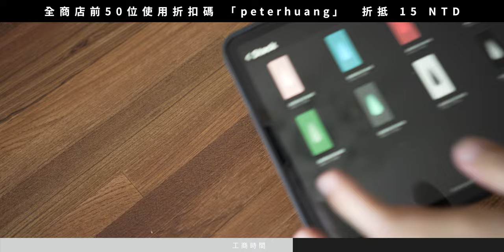台南 也太好拍了吧！POV 街頭攝影 ( 台南美術館二館、永樂市場、台南市圖書館總館）//【攝影日誌】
🔗Peter's B&W 黑白濾鏡組

這次的影片跟 @EChenWang 一起去台南拍照，拍完的心得：我願意封台南為最強！我們走訪了 台南美術館二館 、 永安市場 以及 台南市立圖書總館，很有味道的街道加上當天好到不行的天氣，會拍出什麼照片呢？

0:00 intro
0:57 車上講屁話
6:46 POV - 台南第二美術館
8:26 POV - 永樂市場
11:21 POV - 臺南市立圖書館新總館
14:00 outro